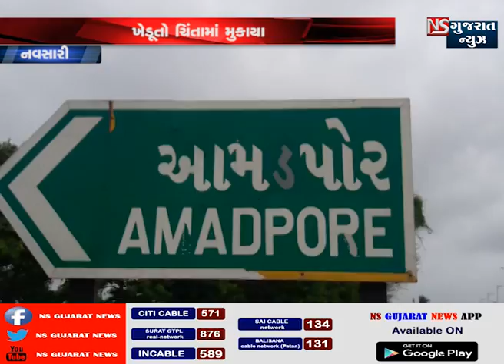ઉપરવાસના વરસાદના પાણીથી ખેડૂતોના પાકને મોટું નુકસાન